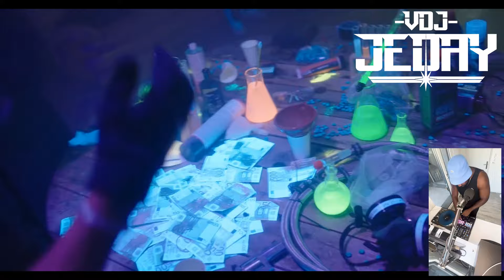Mové Tan 24 - Mix Trap - Mix Drill - by Dj Jeday - 971 - 972 - 973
Mové tan 🌪️ c'est quoi?
Vidéo mix 📀 de 20 minutes de Trap local, ancien comme nouveau. Accroche toi, ça va aller vite 🏎️.
"La météo  ne prévient pas,
Quand il pleut 🌧️en bas de chez moi"
Move Tan si yo  !!!

Video Mix
Mix Trap
Mix drill
Trap antillaise